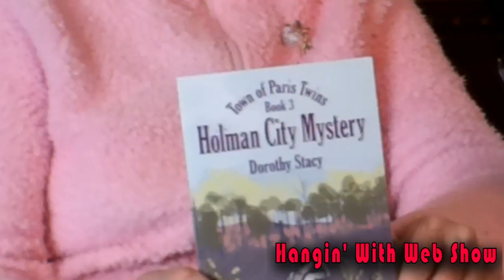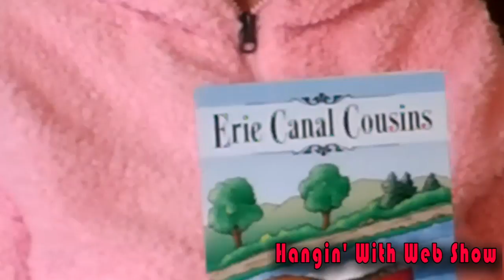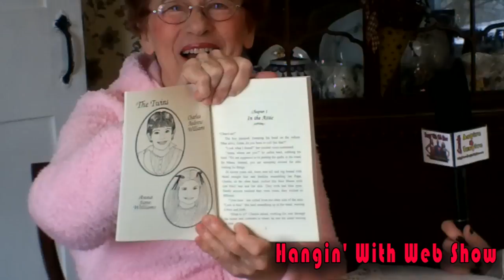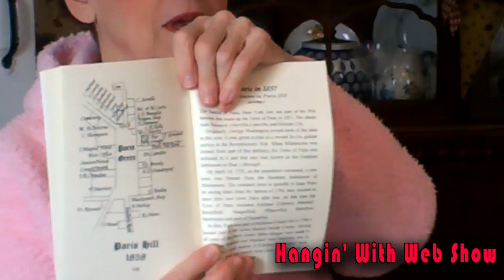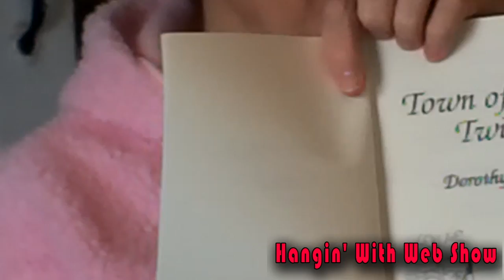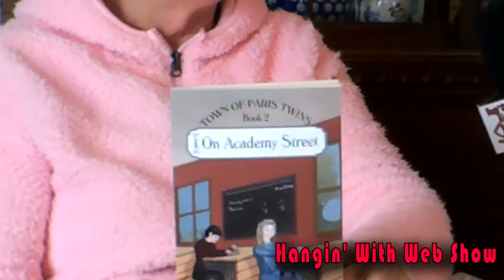Dorothy Stacy (Historical Fiction Author-Erie Canal Cousins) interview on the Hangin With Web Show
Meet Dorothy Stacy, Children's Author, Publisher and self-styled "Historyteller"! Hangin With Web Show's NewYork correspondent Allyson Ingerham interviews Dorothy regarding her book series that help to present history to children (and adults) in a fun and interesting way through stories filled with adventure! As Dorothy herself says, "History should be enjoyed not dreaded!"

The Hangin With Web Show is the internet's best web talk show series.  While attending a writers conference, we noticed that many of the independent authors had never received any media attention.  After many conversations, he discovered this was true of artists, indie filmmakers, and event YouTube creators.

As a former newspaper reporter, G.W. Pomichter had conducted hundreds of professional interviews and decided at the event to interview these terrific, talented but underappreciated creators.

Our mission is to provide comfortable, professional and informative media coverage to members of the arts and entertainment community and distribute these to the world wide web to assist in sharing new creative works with a global internet audience.

You can help us reach out t more great creators by donating to the show